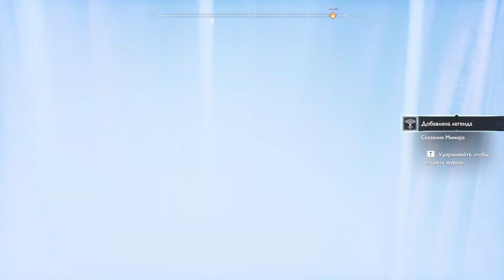"Сокровищница Тюра" God of War (Нестыдное прохождение 12 серия)